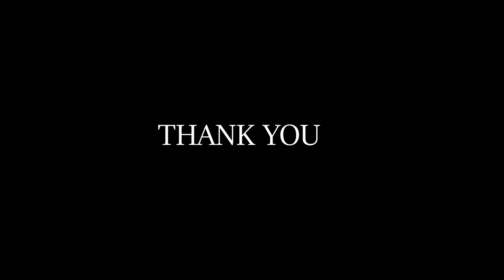Mom & Dad Mehendi Ceremony: A night filled with laughter, dance, and intricate henna designs.